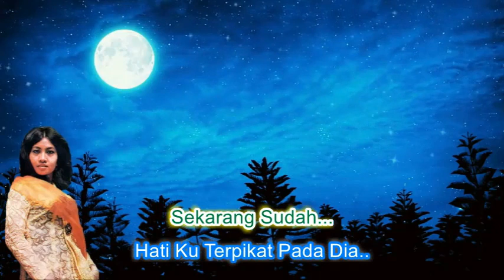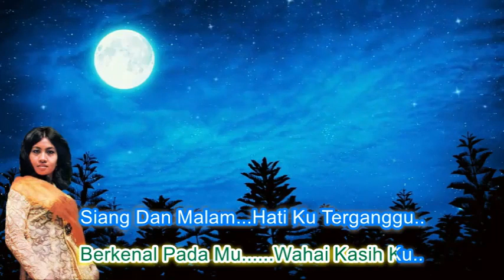Sanisah Huri ~Jelingan Mata Mu minus1